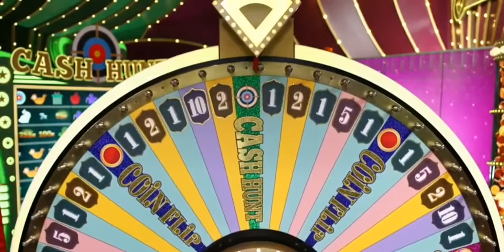crazy time 10000x case hunt big win 😱🤑 | Fkofficial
Crazy Time Live Casino
Gonzo's treasure Hunt
Dream catcher
Lighting Roulette
Mega Boll
Wheel Offortune
Black Jack
Teen Pattie
and moor game i Have
u watch all game please
Fkofficial
Thank you Follow my
Profile 🌹🌹🌹💚💙🧡